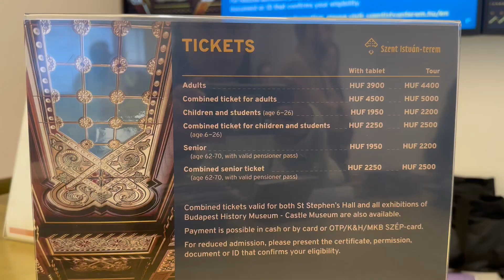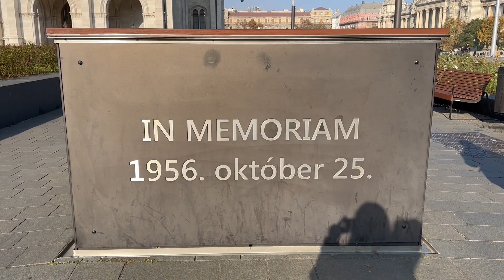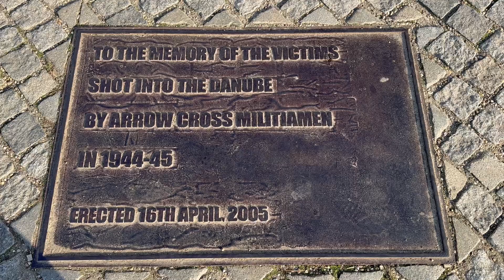Budapest, Hungary: Széchenyi Thermal Bath, Buda Castle, St. Stephen's Basilica & more | vlog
Hang out with us in Budapest, Hungary!
We went in November 2022, and was blessed with beautiful weather ☀️

📷: iPhone 14Pro
Software: Shotcut, editing by An Tu